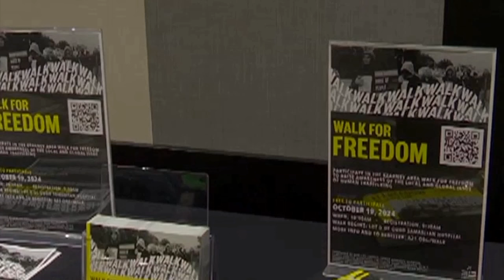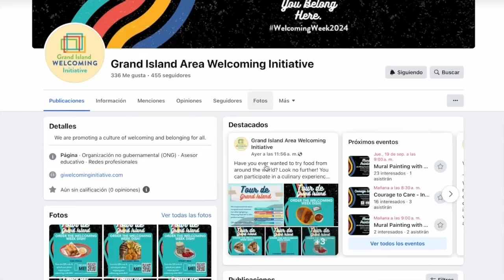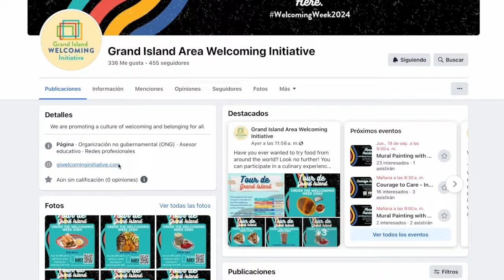Early Voting Applications Raising Questions | Headline News | Nebraska, Sept. 19th 2024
Timecodes
0:00 Omaha Crime
2:02 Early Voting Apps
7:08 Winner Take All Electoral College
11:53 Nebraska Volleyball Sweeps Stanford